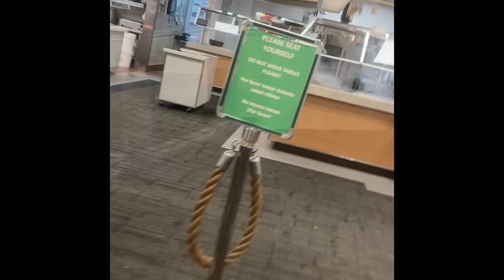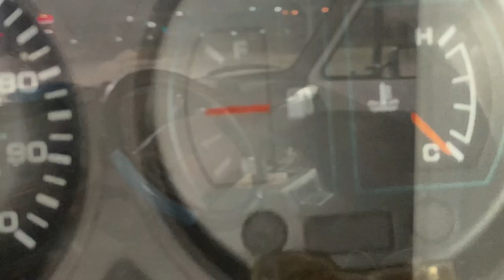Start to finish carpet cleaning (night shift) vlog 3